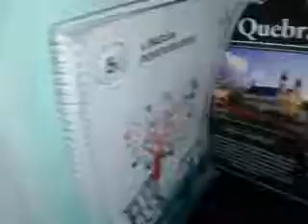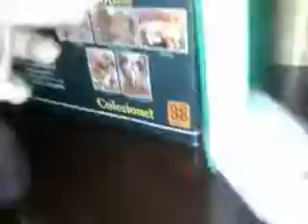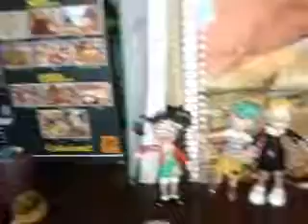Chaves ep 23: O Jardineiro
Seu Madruga planta um pé de Cherimoia.

Aparições de Chaves,Chiquinha,Quico,Seu Madruga, Dona Florinda e Professor Girafales.